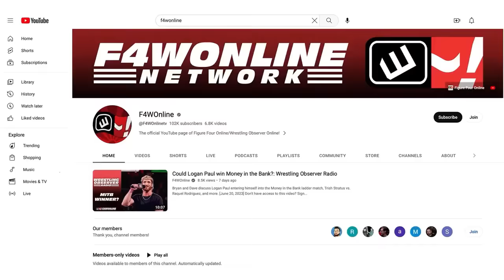Pro wrestling needs more lunatics | WWF Wrestling Challenge 1986 | Bryan & Vinny Show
Bryan Alvarez along with Vinny, Craig, and Shawn delve into the first episode of WWF Wrestling Challenge from 1986 featuring The Wizard & Kamala on The Snake Pit.